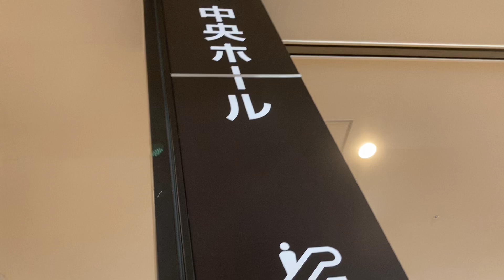【Fujitec】ビバモール東松山の中央ホールエスカレーター【2020年OPEN 】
こちらは1階からR階まであります。